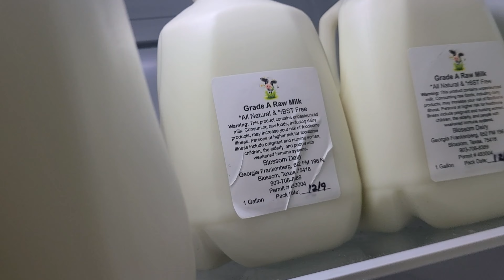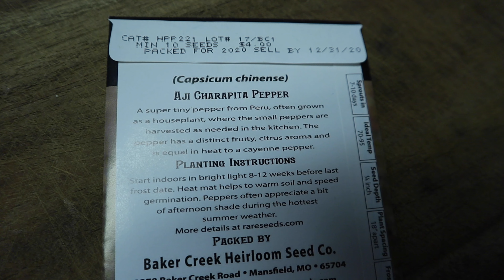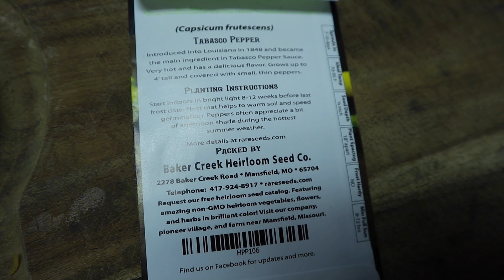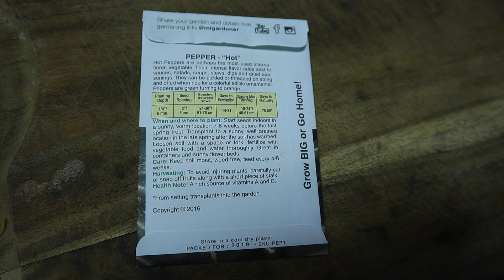Prepping for freeze & MUCH more 😳| VLOG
We have a FREEZE WARNING,  Momma Does about to have babies,  American Bresse feed to ferment with raw milk, HOT PEPPERS to start in seed trays & MORE!

- To drop us a line:

The Nakid Gardeners
- To have a gift sent to our house from our Amazon wishlist

Gallagher Fencing:
HISEA 10%